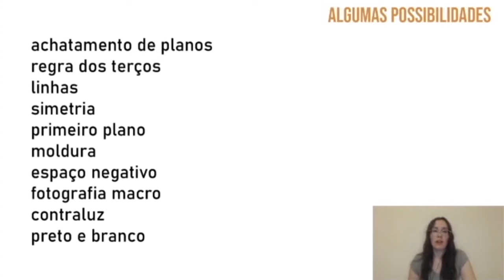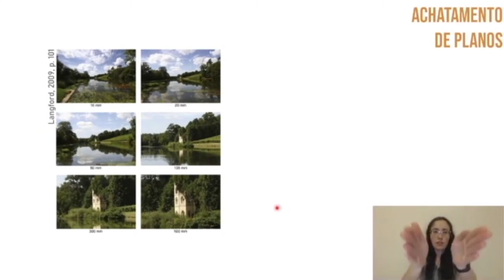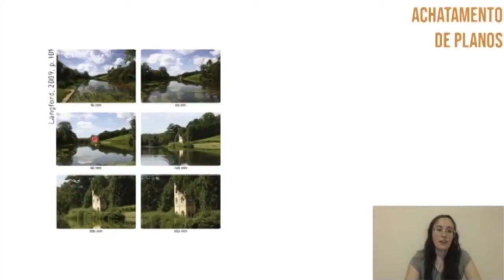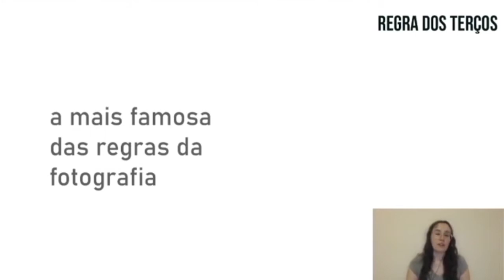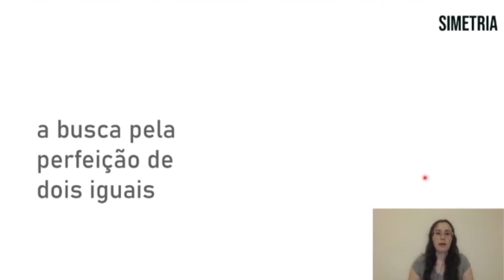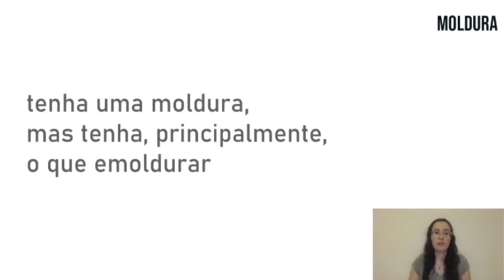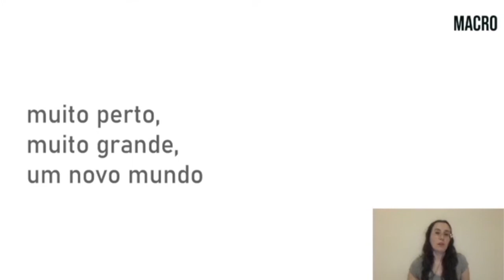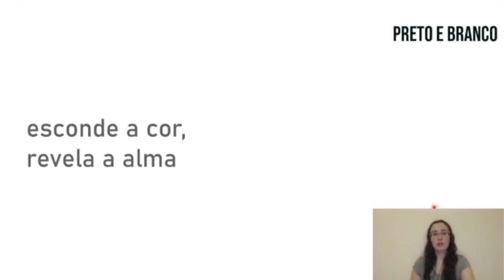Técnicas Fotográficas - Composição